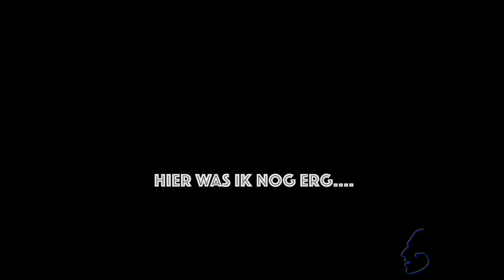VENLOOP Halve MARATHON 2018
Meegedaan aan de business run van de Venloop. Halve marathon.
Met team Stryker SCS.

Participated to the Venloop business run. Half Marathon. @ team Stryker SCS.

Gear:
CAMERA: (Canon 7D mark i)